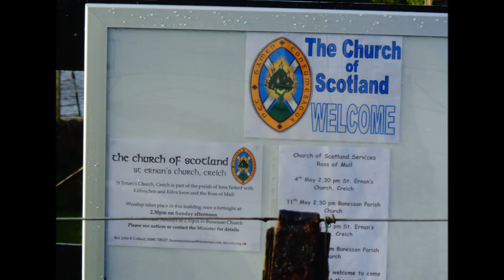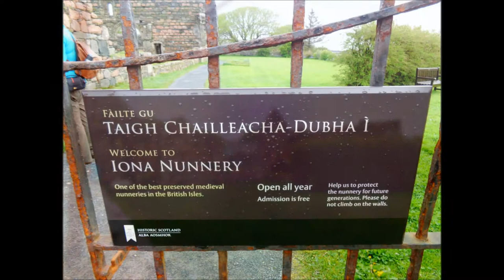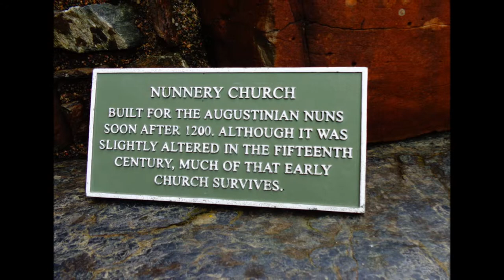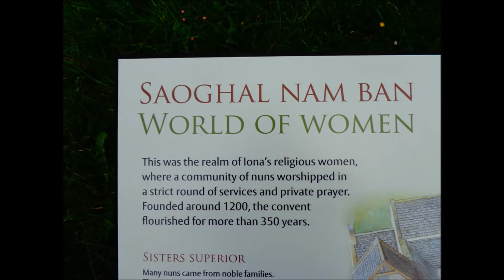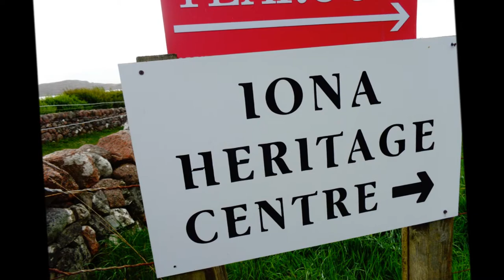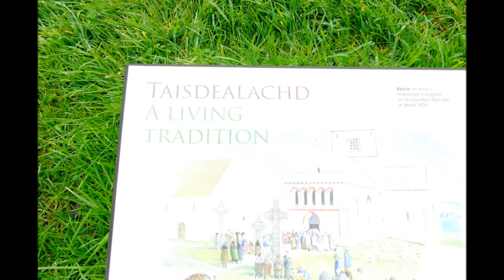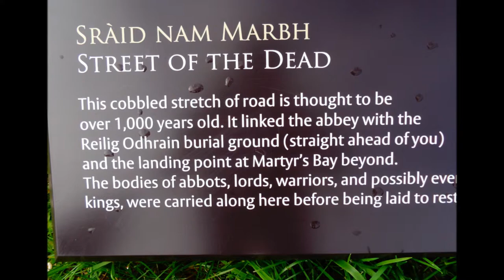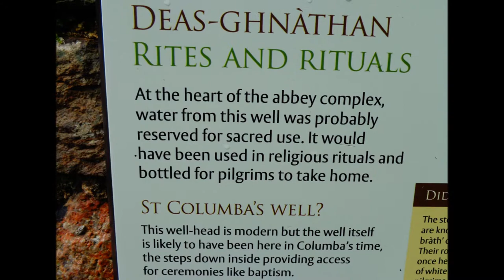Isle of Mull To Iona by Sheila PHOTO ALBUM I, May 6, 2014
Description  One of the best days of my life